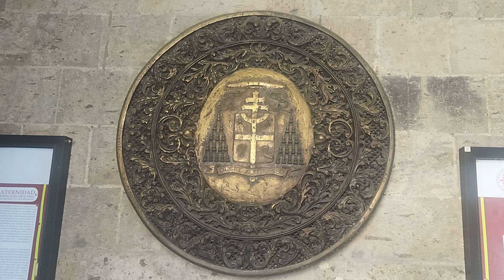Templo Expiatorio de Guadalajara - Etapas de Construcción [FREE] (No Copyright Music)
Autor: Alejandro Chávez
Canción: TrackTribe de la biblioteca YouTube marzo 2024
Imagen: Alejandro Chávez